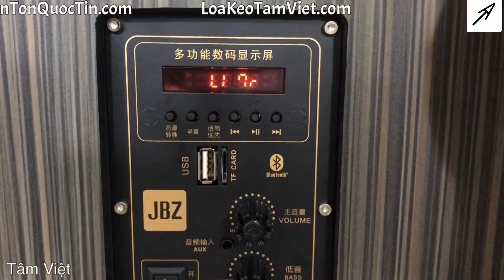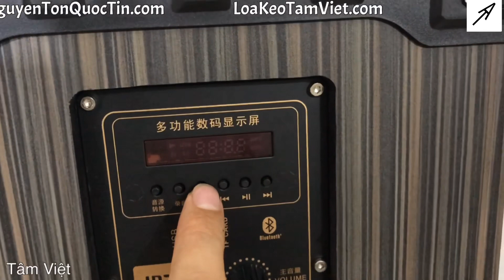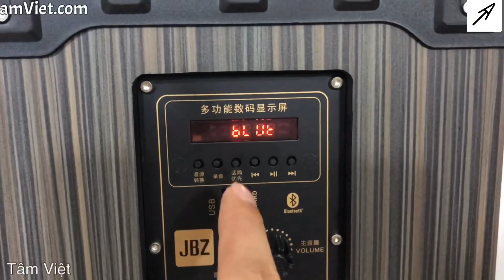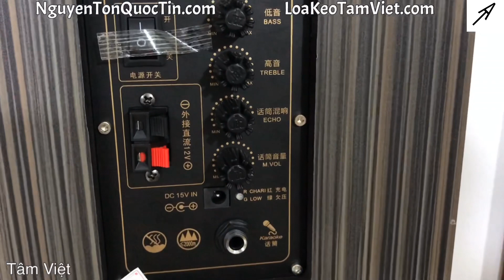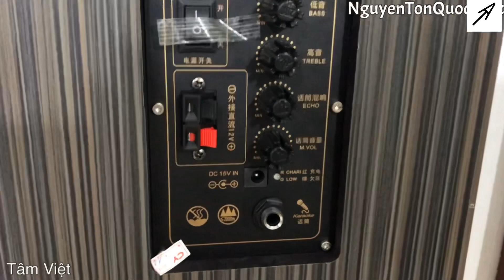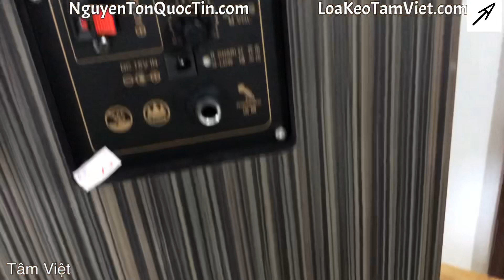Hướng dẫn sử dụng loa kéo JBZ 106, JBZ 108, JBZ 109 CHI TIẾT khi mới mua [Tâm Việt]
ĐỊA CHỈ: Truy cập Link GOOGLE MAPS sau đây hoặc WEBSITE ở bên dưới.
NHẤN VÀO "HIỂN THỊ THÊM" ngay bên dưới(cách 2 dòng) để biết rõ TẤT CẢ!

Trong video này loa kéo Tâm Việt hướng dẫn cho Khách Hàng cách để sử dụng 3 mẫu loa kéo JBZ mini gồm: JBZ 106, JBZ 108, JBZ 109.

Để đảm bảo QUYỀN LỢI của Khách Hàng, tránh các phát sinh không mong muốn, sử dụng loa đc thành thạo và tốt nhất về lâu dài.

Kính mong Khách Quý hãy giành thời gian xem hết video.

Để xem chi tiết THÔNG SỐ, BẢO HÀNH, HÌNH ẢNH về mẫu loa JBZ 106 vui lòng bấm vào link sau đây

Để xem chi tiết THÔNG SỐ, BẢO HÀNH, HÌNH ẢNH về mẫu loa JBZ 108 vui lòng bấm vào link sau đây

Để xem chi tiết THÔNG SỐ, BẢO HÀNH, HÌNH ẢNH về mẫu loa JBZ 109 vui lòng bấm vào link sau đây

Cảm ơn mọi người vì đã xem video. Kính chúc mọi người sẽ ngày càng mạnh khỏe, hạnh phúc và thành công.